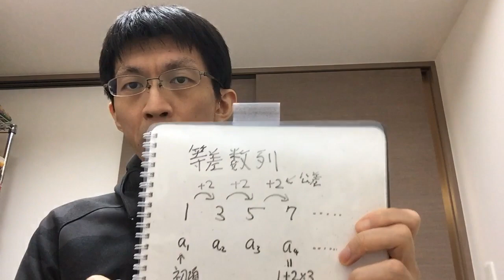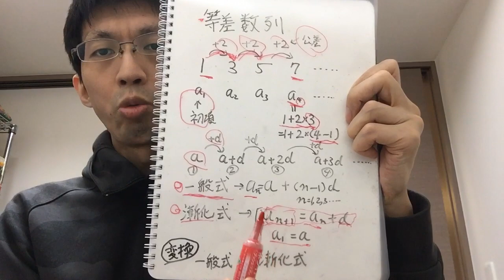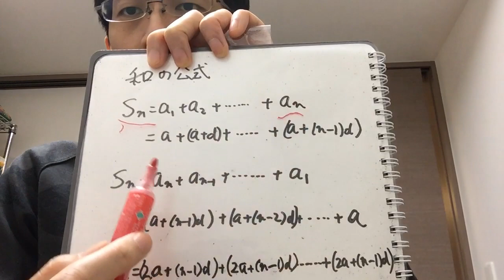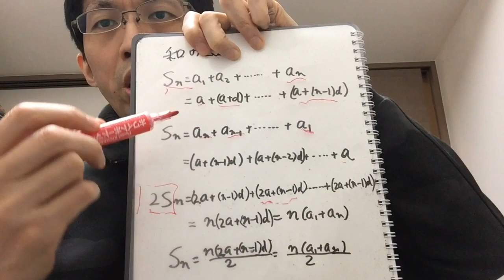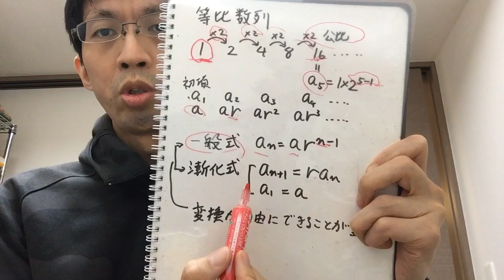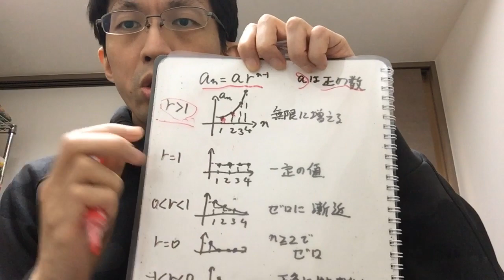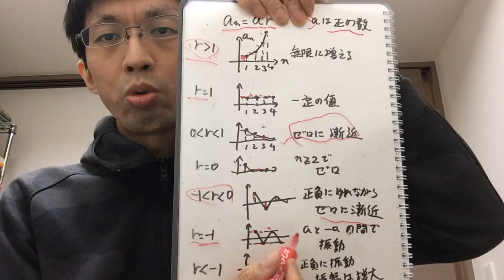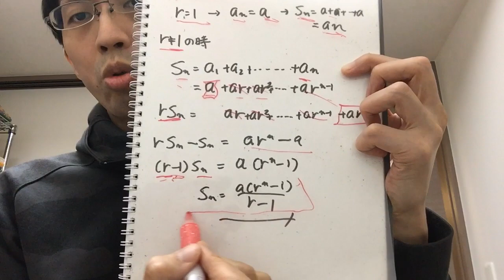【高校数学】数列(1)：等差数列と等比数列のすべて（漸化式から和の公式まで）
今回は、17分弱で等差数列と等比数列の重要事項を全復習します。「暗記はしない」という方針で、基本事項の確認から始めて、漸化式・和の公式まで見ていきます。等比数列は、「がんの勉強」のところでも登場しました。人口増加のところで扱ったマルサスモデルの離散版でもあります。

等比数列がモデルとして登場した「がんの勉強」の動画はこちら↓
【がんの勉強】がんの発生と成長：どのように生まれ、どのように大きくなるのか？
マルサスモデルの動画はこちら↓
【高校数学】微分方程式(3)：人口増加の数学（マルサスモデルとロジスティックモデル）